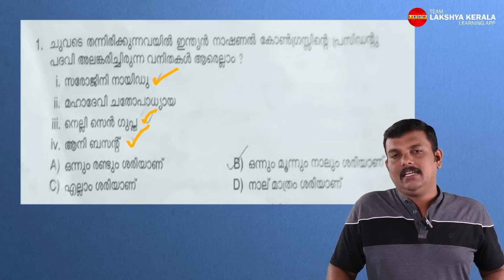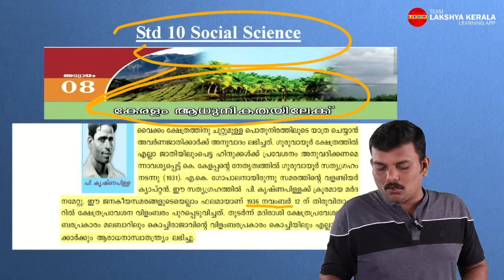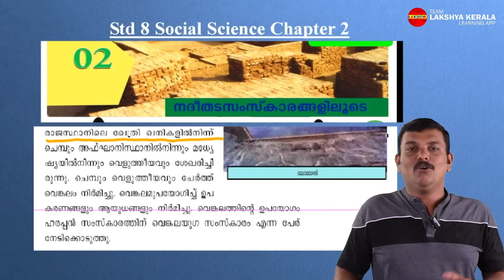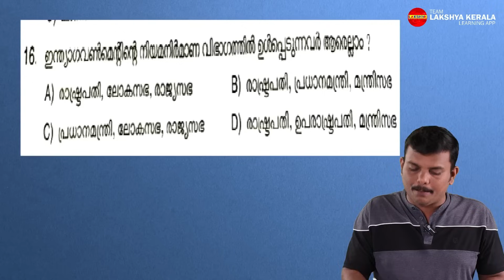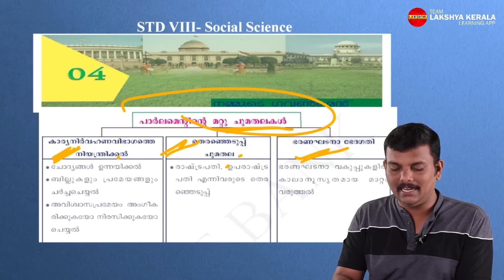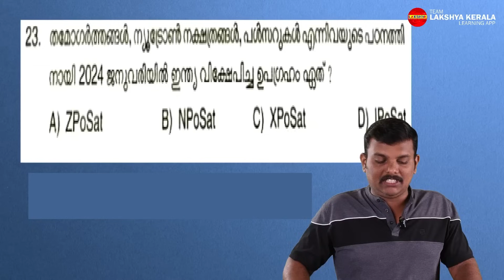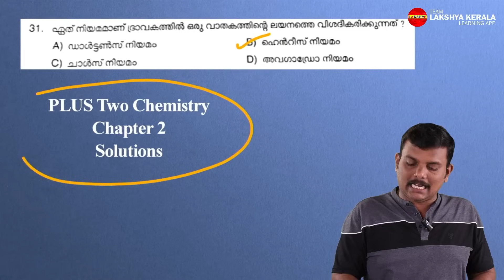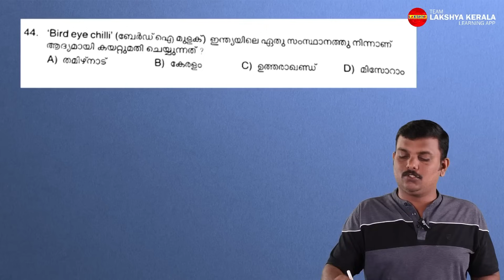ഇന്ന് നടന്ന LPST പരീക്ഷയിലെ GK ചോദ്യങ്ങളും ഉറവിടങ്ങളും